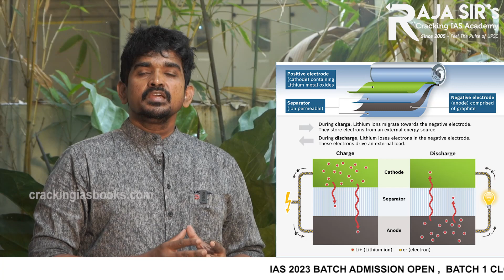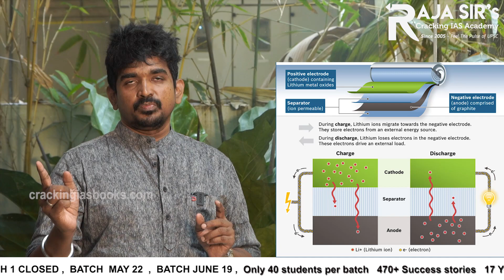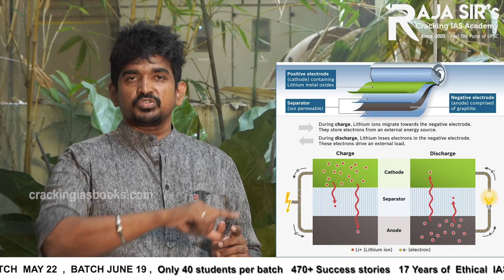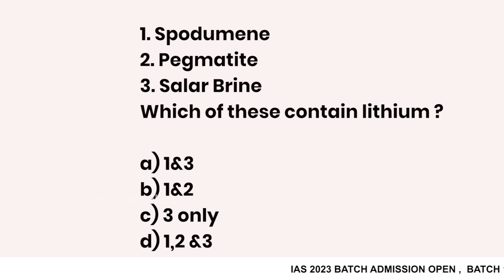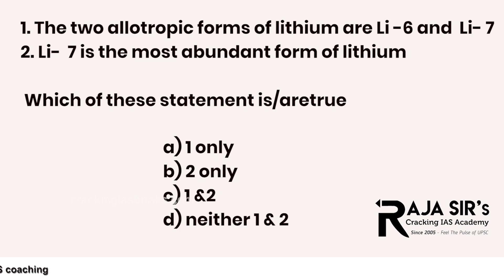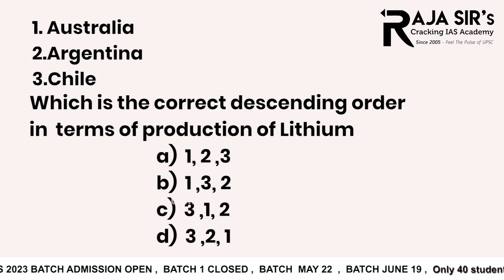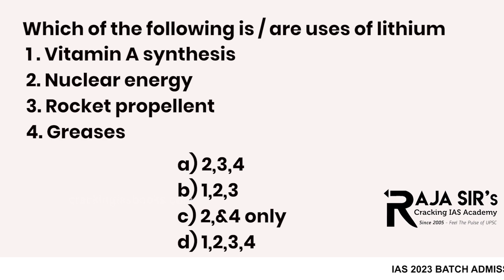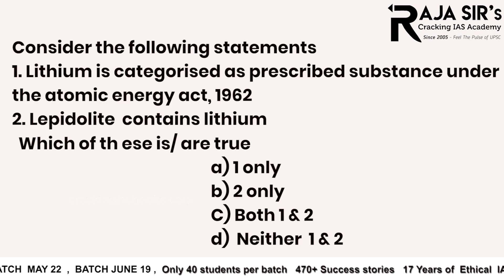E-Scooters Fire - Lithium Ion Battery | UPSC Civil Services Exam | Raja Sir's Cracking IAS Academy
# Raja Sir's Cracking IAS Academy, Chennai - IAS COACHING